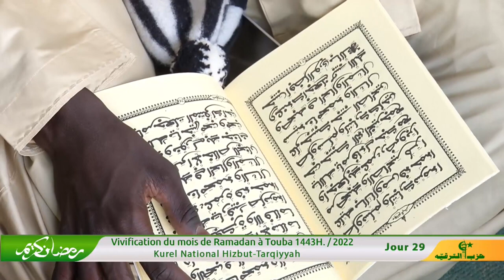𝐀𝐣𝐚𝐚𝐛𝐚𝐧𝐢 𝐫𝐚𝐛𝐮𝐬𝐬𝐚𝐦𝐚 Kurel National Hizbut Tarqiyyah 𝐕𝐈𝐕𝐈𝐅𝐈𝐂𝐀𝐓𝐈𝐎𝐍 RAMADAN 2022